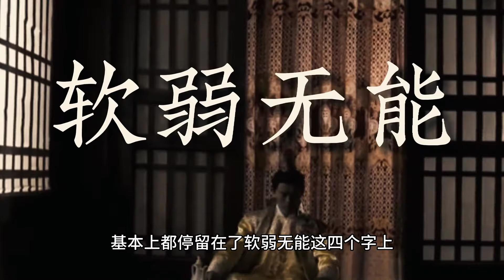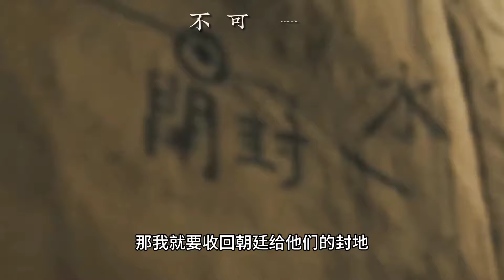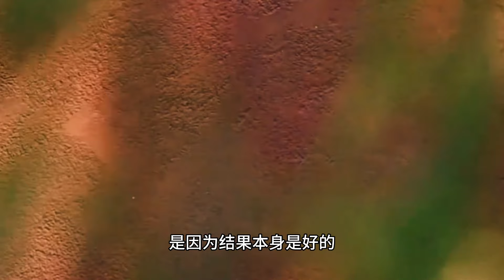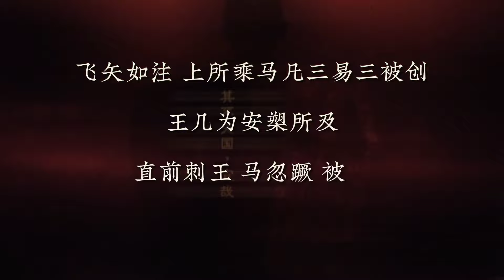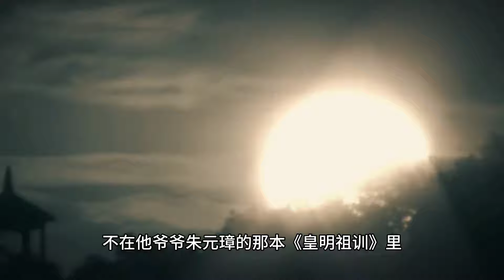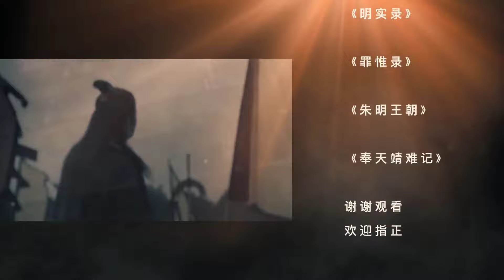建文帝朱允炆是個弱者？是個能力不足的平庸之輩？不，他真的很強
朱允炆比朱元璋更有遠見，為什麼還是不能阻止靖難的發生？朱允炆性格強硬，手段狠辣，卻為何會逐漸走向頹勢？一個愛民如子，政績卓著，堪當明君的人，為什麼會短短四年就會潰敗？一個從來不脆弱的建文帝，這是一個從來不退縮的大明帝王。一個輸的很冤的朱允炆。本期視頻，有可能會顛覆你對他的看法哦~